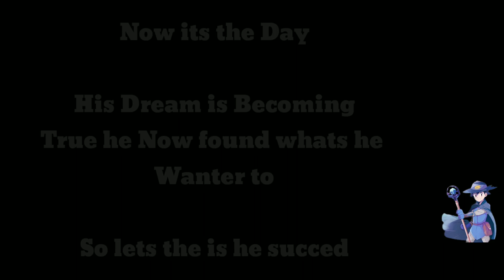Pokemon Short Flim PokeBoy and his Dreams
Hey

This is a short Flim by me on a Pokemon journey of an Pokemon trainer his name is (PokeBoy)

So don for get to